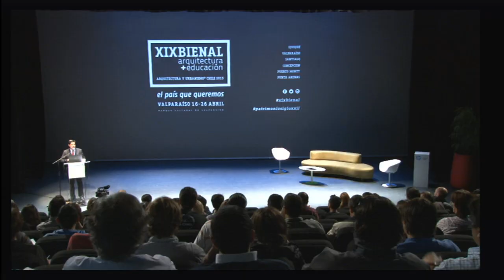01 XIX Bienal Arquitectura y Educacion Mauricio Candia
El equipo de Acción Audiovisual se dedica a la realización completa de un video y su transmisión por Streaming. Lo produce, graba, edita, musicaliza y lo emite.